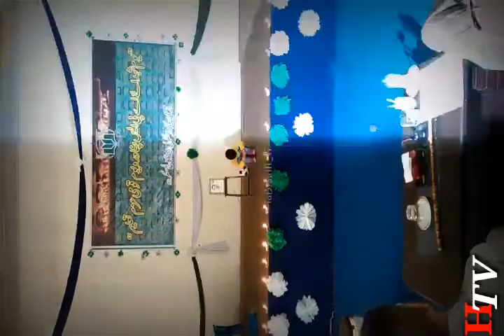Pakistan Mubarak Ho - Farhan Ali Waris - 14 August 2020 independence Day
Amazing performance by a little boy...